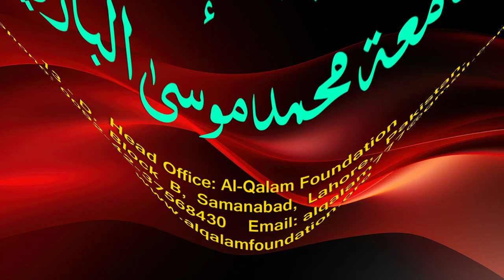Hidayah juz 2 | Dars 90 - page 458 | Maulana Muhammad Zuhair Ruhani Bazi | 31/10/2023 | ہدایہ ثانی